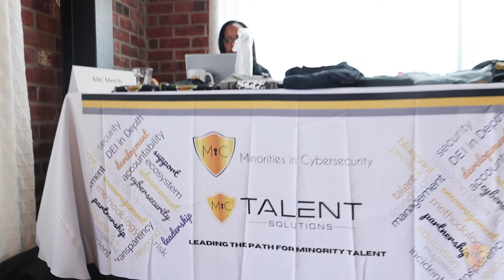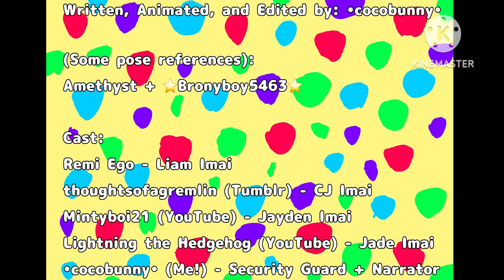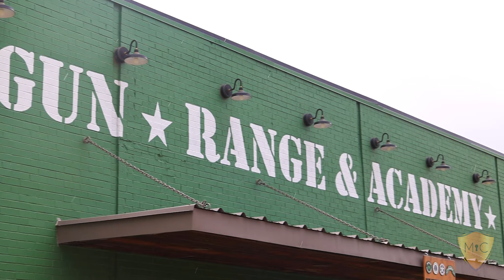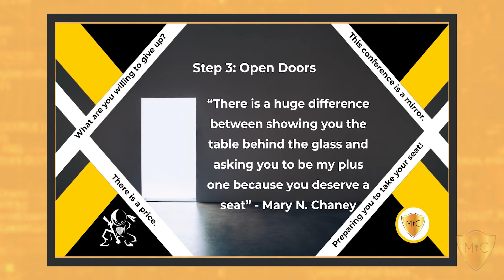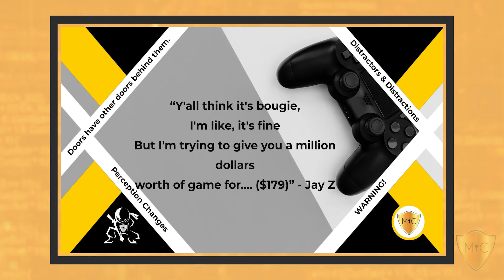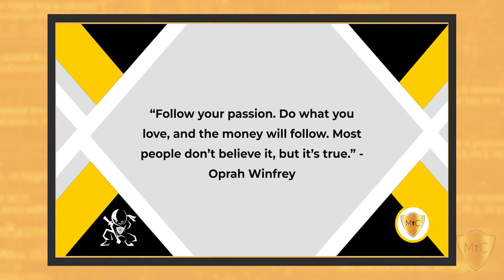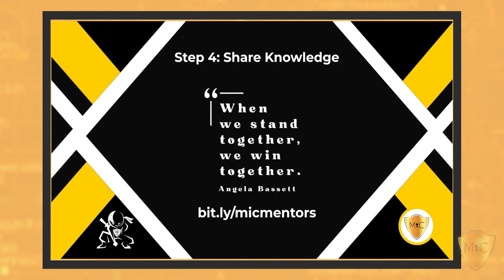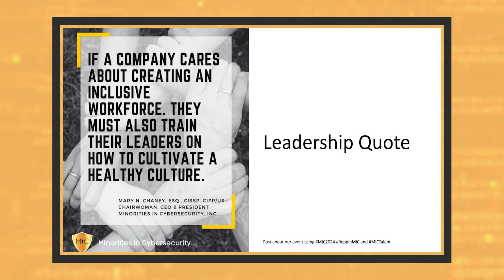There's Something About Mary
2024 MiC Conference - There's Something About Mary Keynote